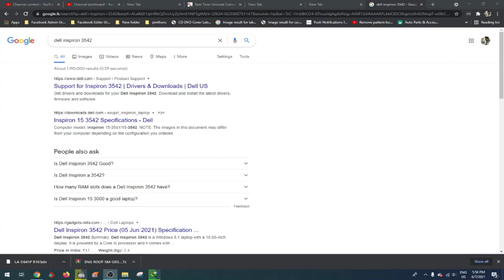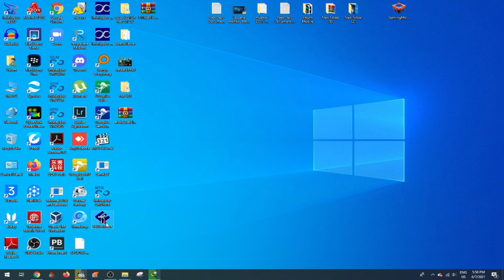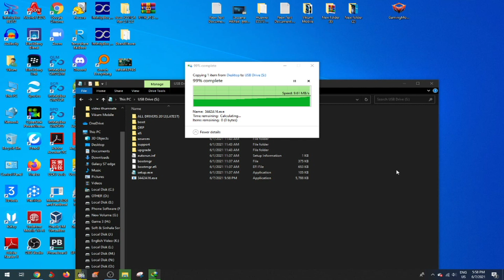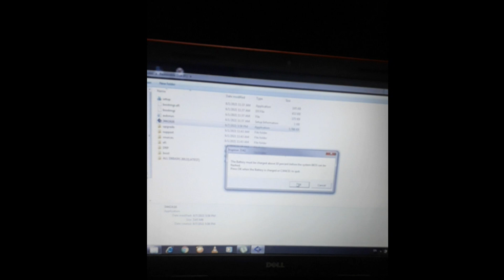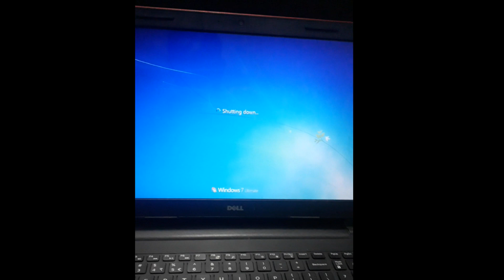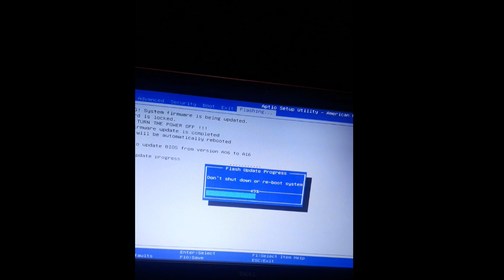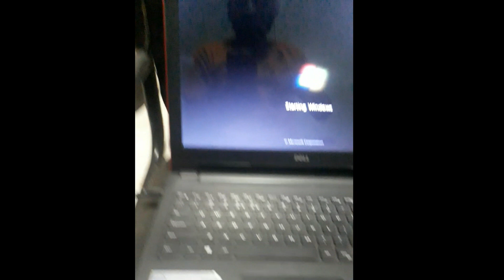Dell Inspiron 3542 ලැප් එකේ Bios Update කරමු | How To Update Dell Bios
How To Update Dell Bios | Dell Inspiron 3542 ලැප් එකේ Bios Update කරමු